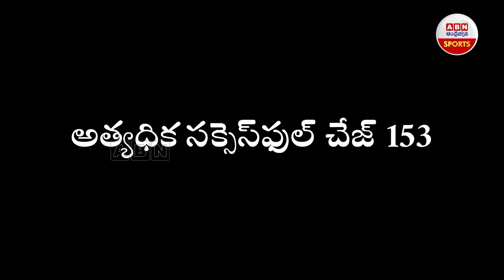India vs Bangladesh : ఆంటిగ్వా రికార్డులు ఏం చెబుతున్నాయ్..! | Records ABN Sports